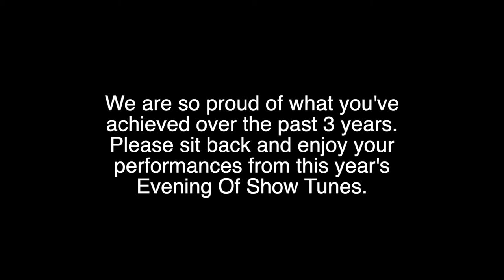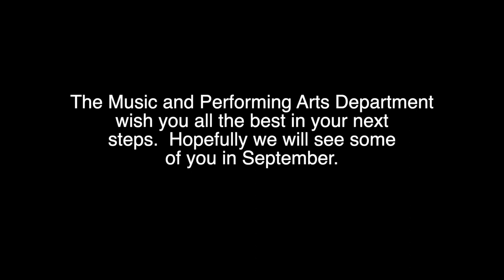Y11 PA Evening of Show Tunes performances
Year 11 Performing Arts class of 2020, we are so proud of what you have achieved over the past three years so to celebrate here are both performances from this year's Evening of Show Tunes.